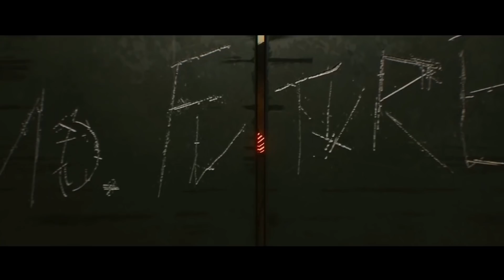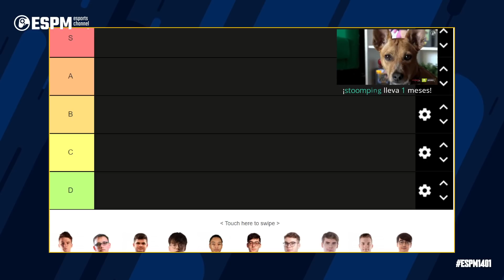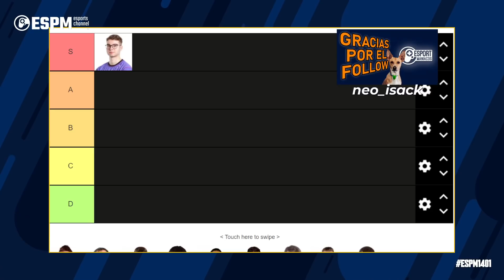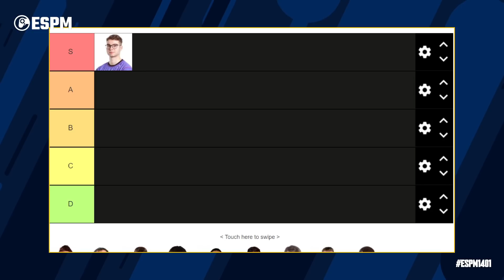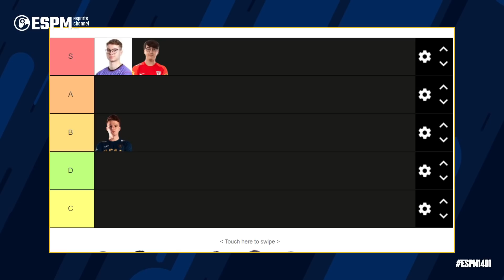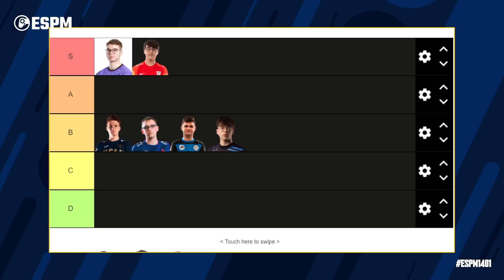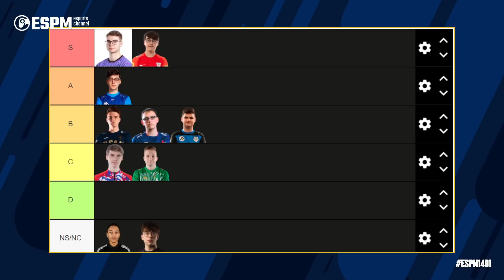¡Viene Werlyb a hablar de su entrada en Heretics! Tierlist de TOPLANERS de SL - Esportmaníacos 1401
00:30:00 Entrevista a Werlyb
01:30:00 Tierlist toplaners de Superliga